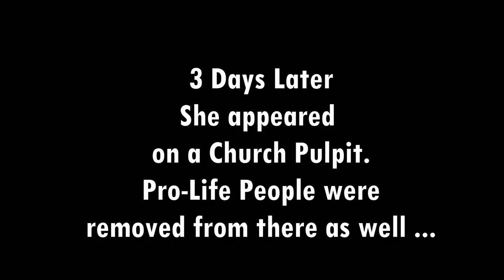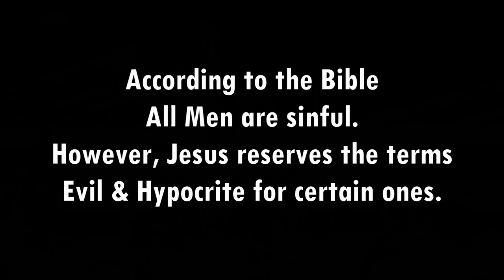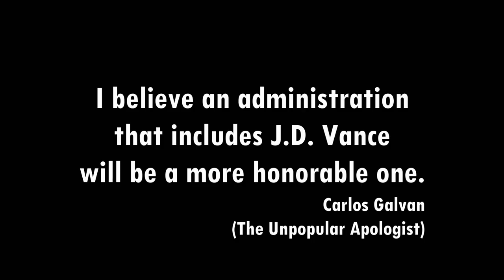Two Pulpits For Sister Kamala?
Matthew 12:34
"Out of the abundance of the heart the mouth speaks"

While you can fool most of the people most of the time,
and you can fool some of the people all of the time,
It's impossible to hide your real self all of the time.